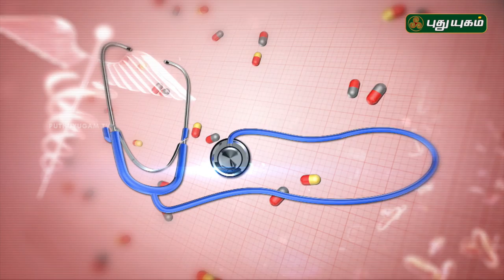ஆண்களுக்கான குழந்தையின்மை பிரச்சனைகள் மற்றும் தீர்வுகள்! | Doctor On Call